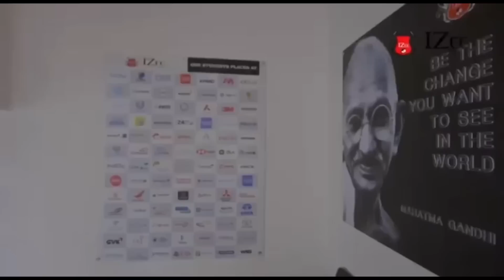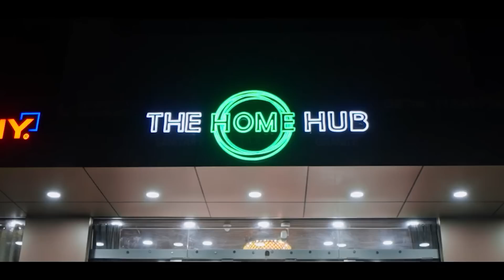RESERVATION POLICY: DEI U CM UBA KYNTAIT BAN ÏAKREN HAPOH KA ASSEMBLY, ONG U BAH ARDENT